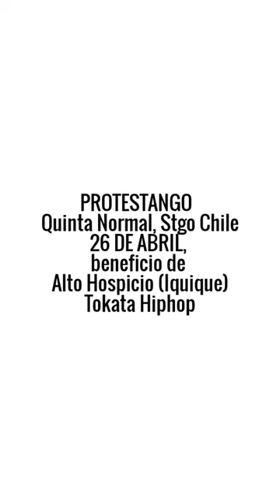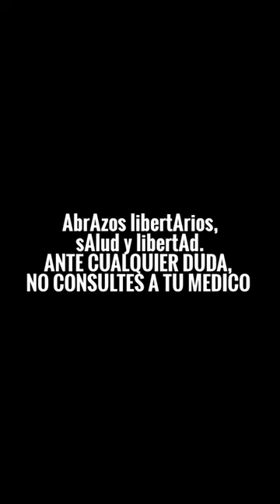26/04/14 PROTESTANGO - (Deofi Al Vesre VOMITANGO Looping Live) Quinta Normal - Stgo Chile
TOKATA HIPHOP
BENEFICIO A LA LOCALIDAD DEL NORTE DE CHILE
ALTO HOSPICIO - IQUIQUE POST TERREMOTO.

COMUNA DE QUINTA NORMAL - SANTIAGO DE CHILE